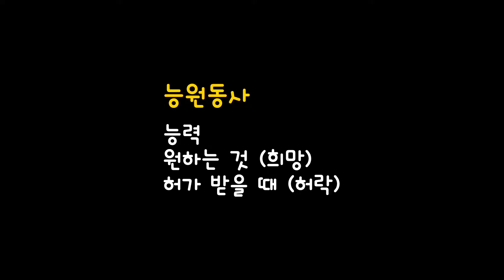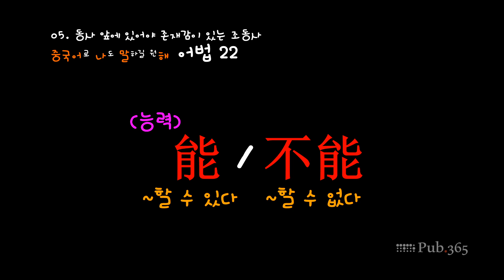#22 "~할 수 있다" 능력을 나타낼때 반드시 사용해야 하는 중국어